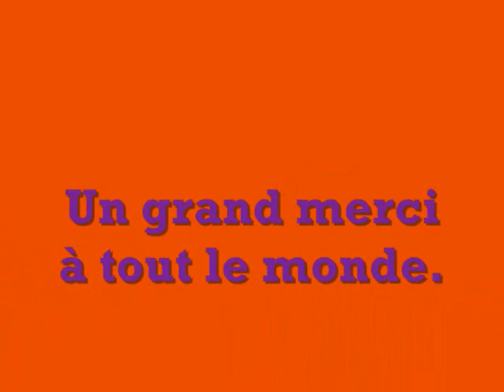Banville 2008-2009 : Année de première 1ES 3